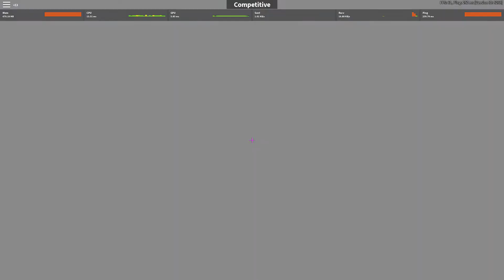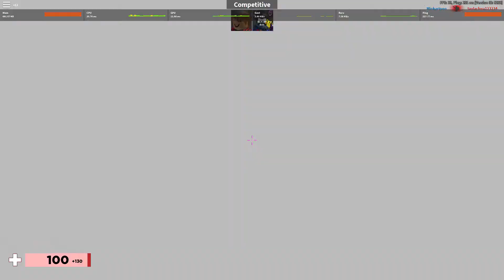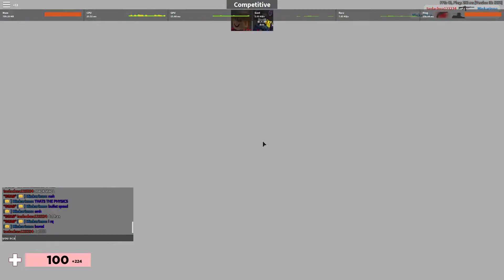HACKER ALERT GUYS ( arsenal roblox )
dont ever fight Minkarinno hes a hacker in arsenal if you see him stay away